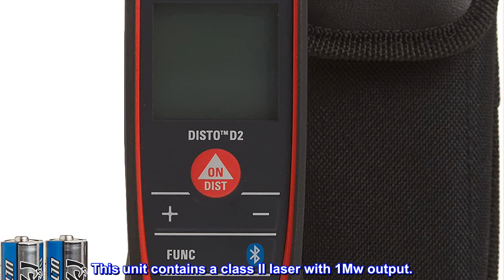Great product - Leica 838725 DISTO D2 New 330ft Laser Distance Measure with Bluetooth 4.0, Black/Re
Great product -  Leica 838725 DISTO D2 New 330ft Laser Distance Measure with Bluetooth 4.0, Black/Red

This unit contains a Class II Laser with 1mW output
1/16" accuracy and up to 330 foot measuring range. Measuring units-0.000 m, 0.00 ft, 0'00" 1/16, 0 in 1/16. Measurements per set of batteries-up to 10000
Bluetooth 4.0 for transferring measurements into desired software
Last 10 measurement memory, Dimensions : 116 x 44 x 26 mm / 4.57 x 1.73 x 1.02 in
Pythagoras function for indirect height or width measurements. Operating temperature range:14°F to 122°F / -10°C to 50°C.Protection class:IP 54, dust & splash protected
Intelligent automatic end piece for hard to reach corners
Our newest take on the classic Leica DISTO D2. Now with Bluetooth, a fully integrated intelligent end piece, a bright white display and an ISO Certified measuring engine that drives 1/16" accuracy and 330 foot measuring range. The Leica DISTO D2 new is a 7 measurement mode LDM accurate to 1/16 of an inch. It features an intuitive back-lit LCD display in a 4oz package that is small enough to fit in your pocket. Flip out the intelligent end piece to 90º to hook onto outside corners or extend the end piece fully for inside corners. The D2 new will automatically measure from the end of its flip-out end piece when fully extended. Combined with the Min/max function, the end piece allows you to get the tool all the way into corners for accurate Diagonal measurements. The D2 new calculates area and volume and remembers the last 10 measurements taken. The D2 new includes a Pythagoras function for indirect height or width measurements. This unit contains a class II laser with 1Mw output.
Amazing
Have a lot of lasers but I love this one the most